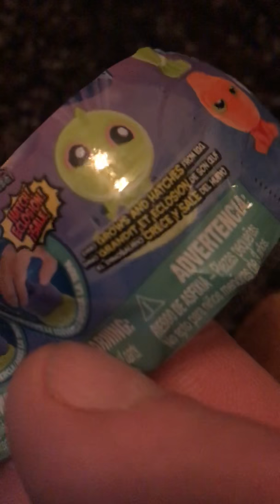Hatchimal unboxing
Dollarama Hatchimal review